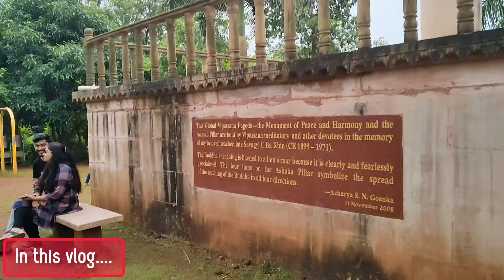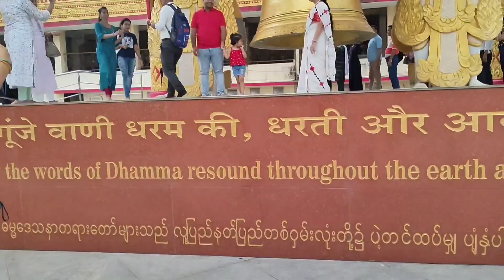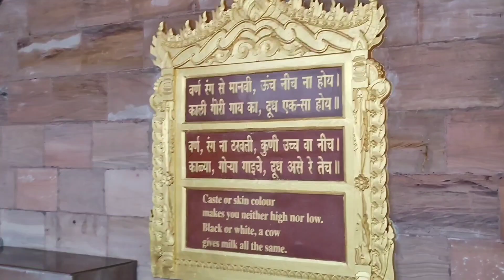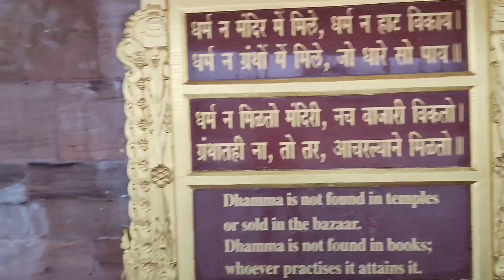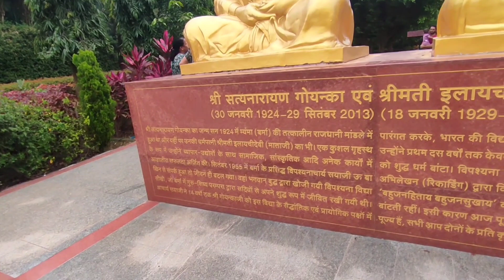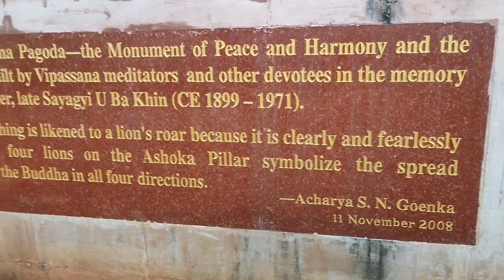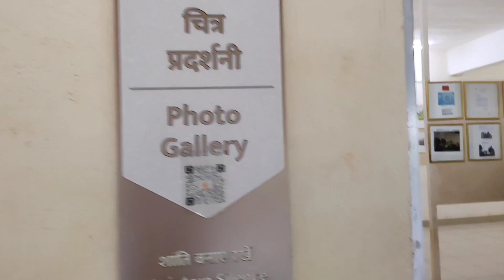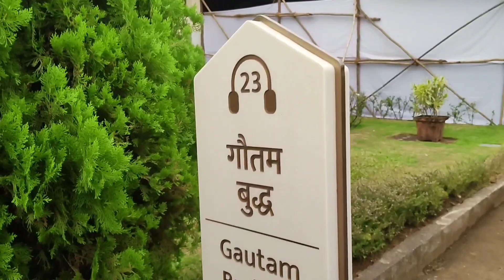Powai to Borivali West pagoda Buddhist temple in Mumbai Hidden place local lifestyle